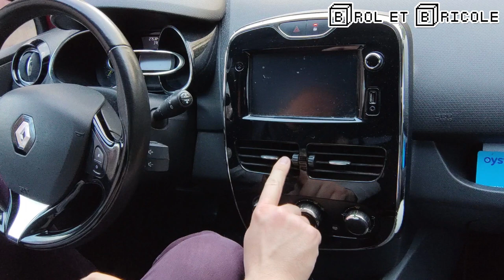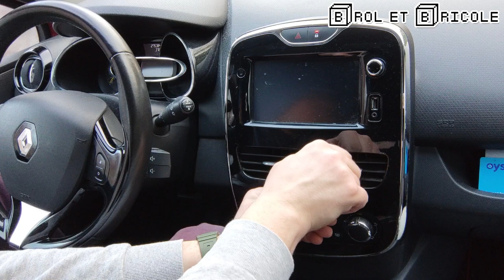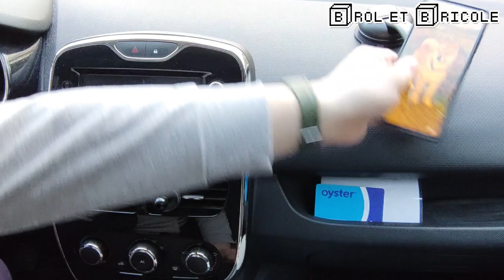ACEFAST D7 : support de smartphone magnétique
Acheter le support